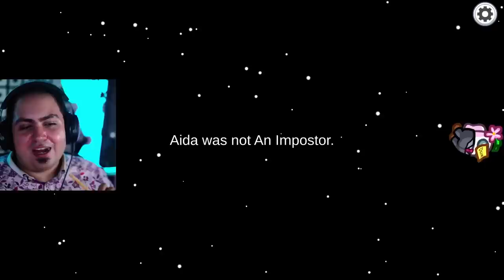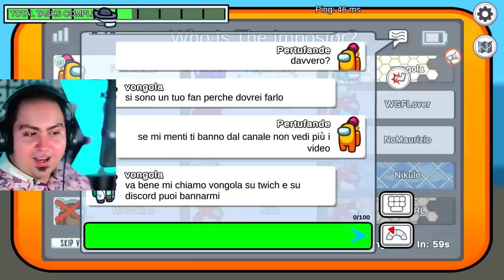LYON VIENE TROLLATO DA UN SUO FAN SU AMONG US IN LIVE!!